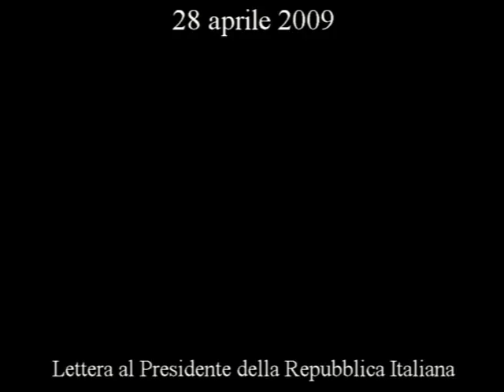Lea Garofalo : l'Opera dei Pupi e delle Pupe antimafia di Francesca Prestia e Angelo Sicilia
Video promo dello spettacolo LEA GAROFALO - Opera dei Pupi e delle Pupe antimafia di Francesca Prestia e Angelo Sicilia.
Lettera di Lea Garofalo al Presidente della Repubblica